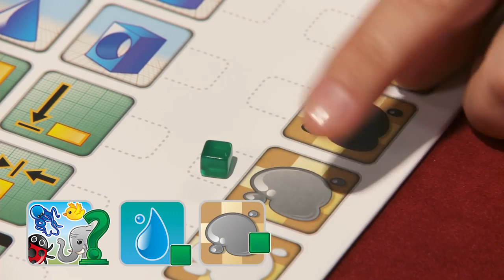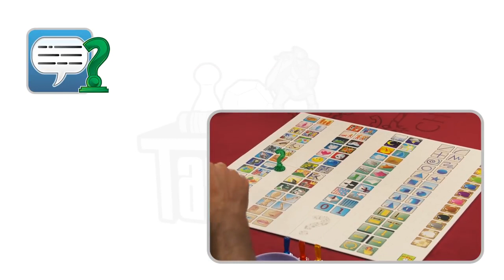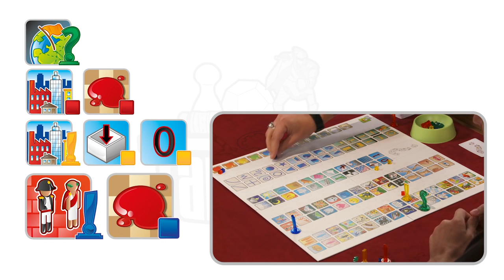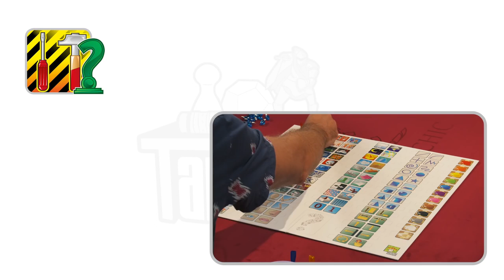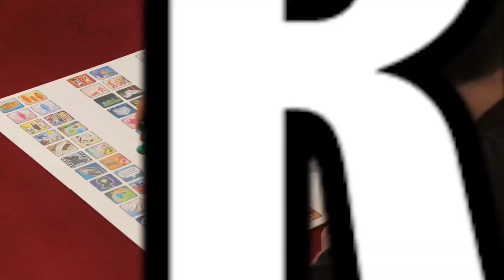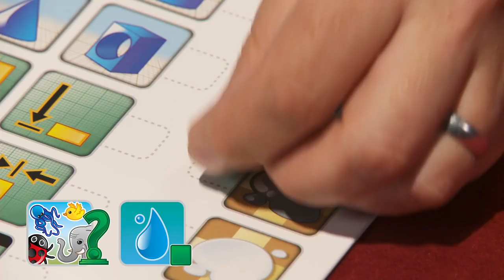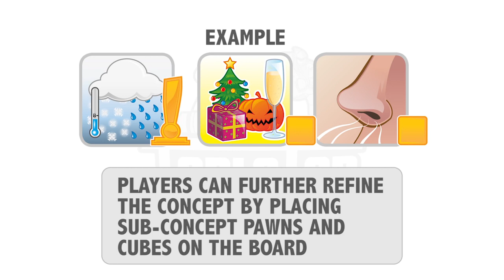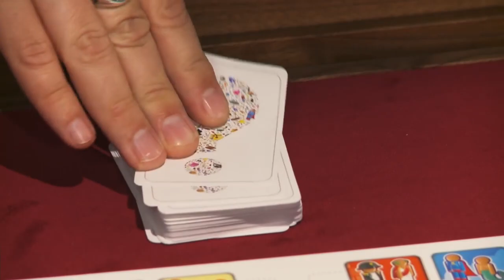Concept: Rhett McLaughlin, Link Neal, and Joseph Scrimshaw Join Wil on TableTop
Wil Wheaton and guests Rhett McLaughlin, Link Neal, and Joseph Scrimshaw play Concept in this episode of TableTop!